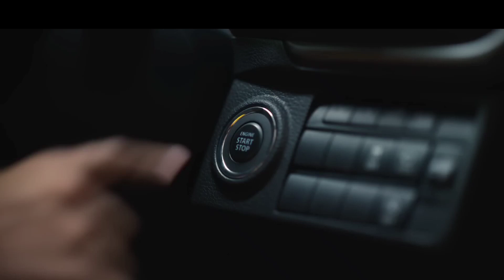2022 Maruti Suzuki Vitara Brezza Vxi Price, Vitara Brezza Vxi Price, On road Price, DownPayment, Emi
2022 Maruti Suzuki Vitara Brezza Vxi Petrol Bs6 Model Ex showroom Price and insurance amount and Rto amount and on road price and downpayment and loan amount and EMI new price and finance Detail in 2021 in information car Price